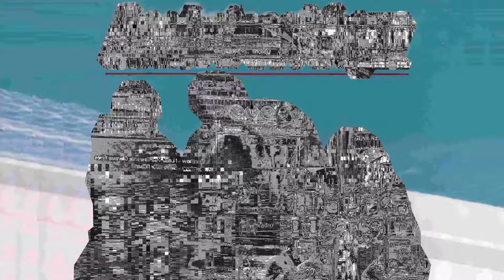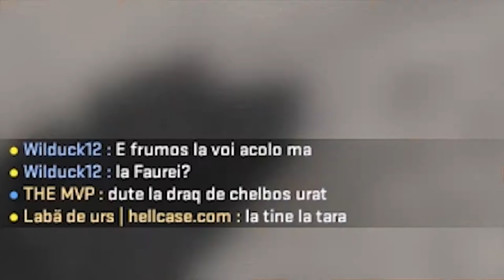Coronavirus! Baietii in izolare.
Am facut provizii de Ciucas si am intrat in auto izolare pe termen nedeterminat.